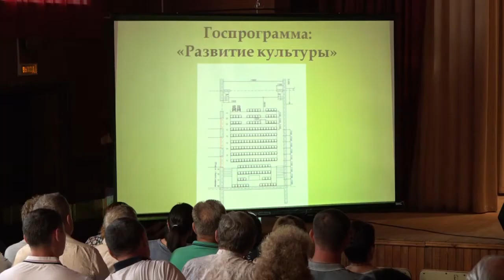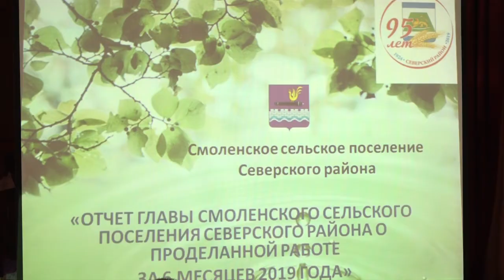Новости Северского района - 19 Июля